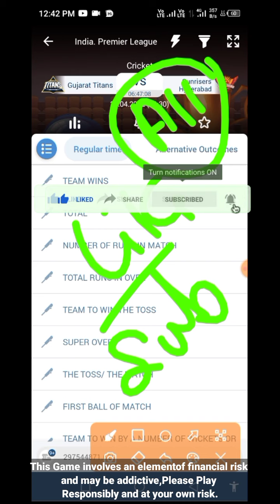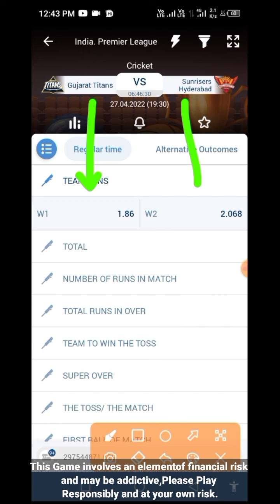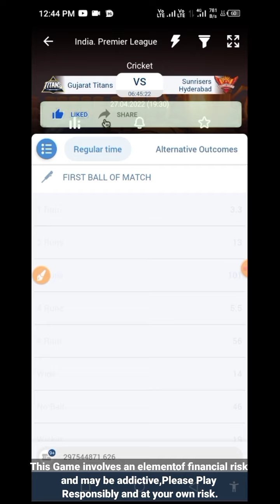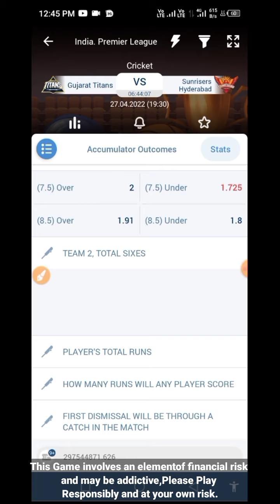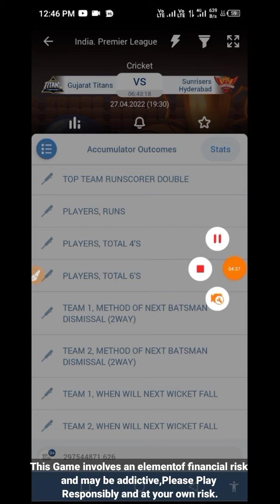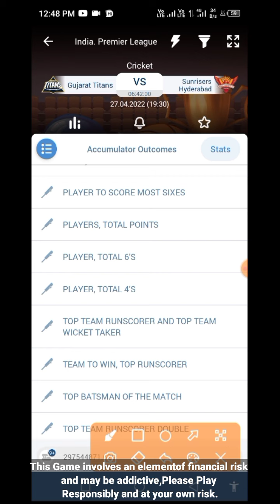GT vs SRH 1xbet | 1xbet Prediction Today | 1xbet today match prediction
dream11 team today, today ipl match dream11 team, today Match Dream11,

Betting Support Does Not Promote any App and Not Liable for any Profit or Loss Which may Arise from These Apps. This Game involves an element of financial risk and may be addictive, Please Play Responsibly and at your own risk. Fantasy Sports Gaming Platforms in India are Very Famous and assures 100% Legality. This Video is Just for Knowledge Purpose.